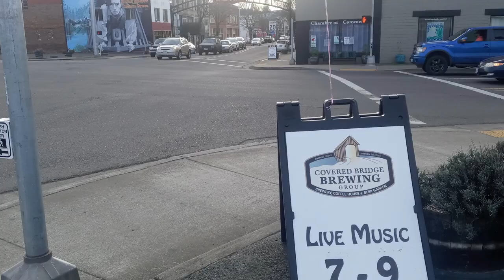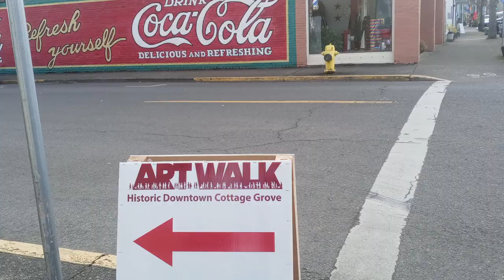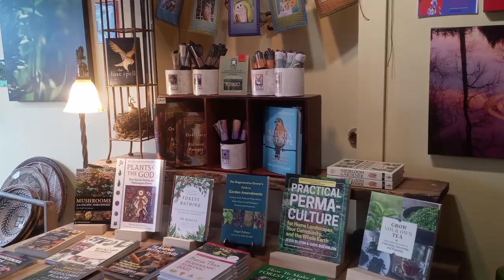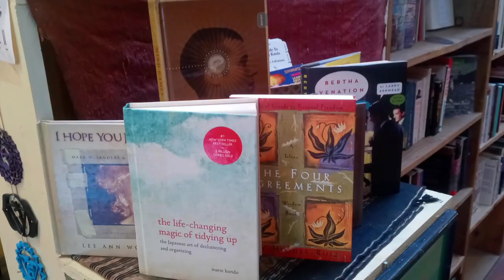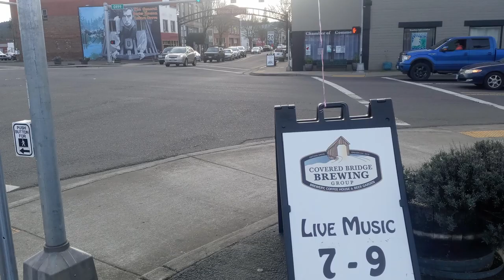Cottage Grove Jazz Night/ArtWalk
Jazz Night on March 25, 2022, in Cottage Grove at the Covered Bridge Brewing Group during the Art Walk Downtown featured Dorian May, Piano, Dorothea May, Double Bass, Kaleo Larson, Trumpet,
G.T. Albright, Drums, PLUS surprise guests:  Marty Weissbarth, Tenor Sax and Rich Lewis, Trombone!

What a FINE group of local jazz musicians playing great standards with a full sextet!
VERY enjoyable experience stopping in after cruising the Art Walk.